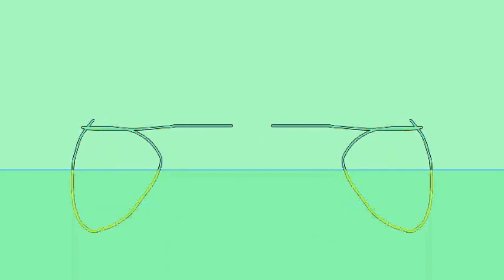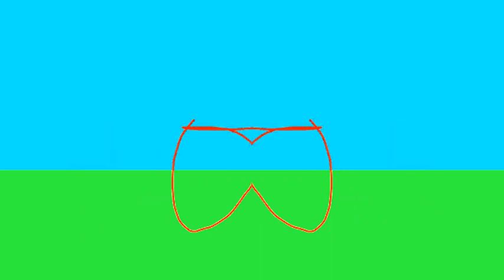Doofiest Goof Effects (Sponsored By Preview 2 Effects)